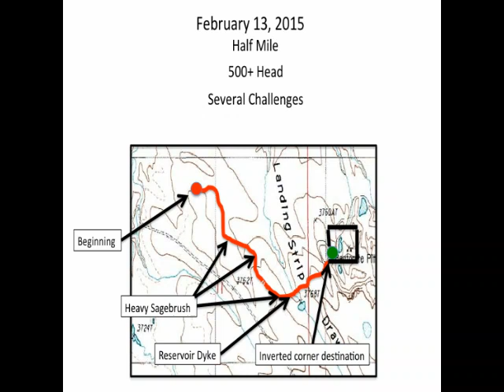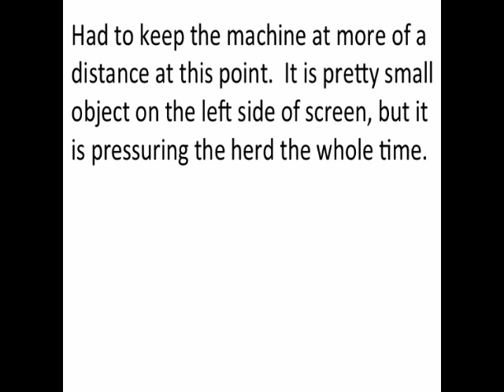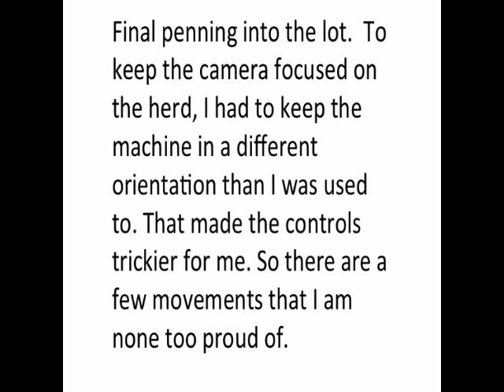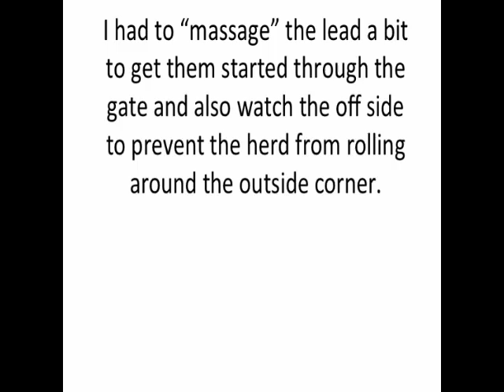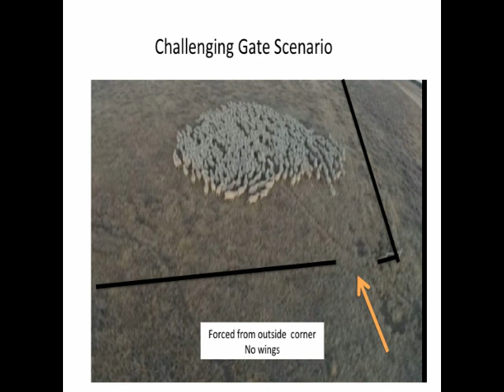Herding Sheep with Drone